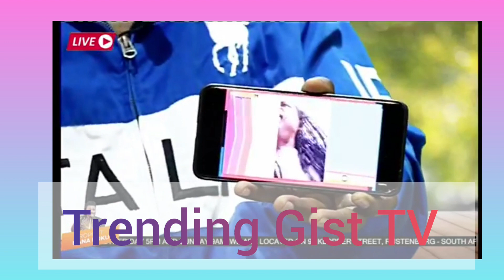PROPHET NANA POKU AND GHANA SPIRITUALITY NANA KWAKU BONSAM WHO SAYS HE KILL TB JOSHUA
Prophet NANA POKU and Ghana spirituality NANA Kwaku Bonsam who says that he is the one who killed Prophet TB Joshua